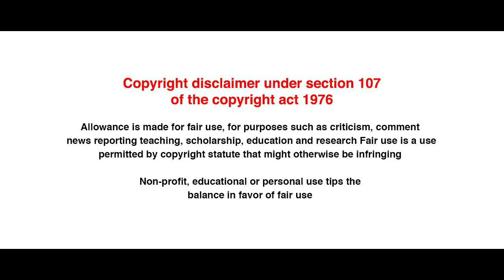ஹீரோ | HERO Movie Review | Spoiler alert | Sivakarthikeyan | Arjun | YOYK | Tamil | Bala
Vanakkam Natpe,
Sivakarthikeyan hero movie review and full story, Hope you like it.

நன்றி

NEET exam
hero movie review
HERO Movie Review Sivakarthikeyan
tamil new movies online
Siva Karthikeyan
hero full movie online
hero movie story
yuvan shankar raja
Tamil Talkies
hero sivakarthikeyan
sivakarthikeyan hero
action king arjun
tamil cinema review prashanth latest
hero review by prashanth
India education system
Lawyer
Yathum Oore Yavarum Kelir